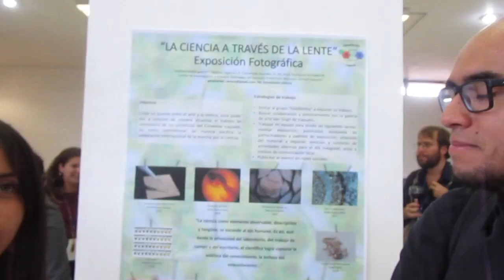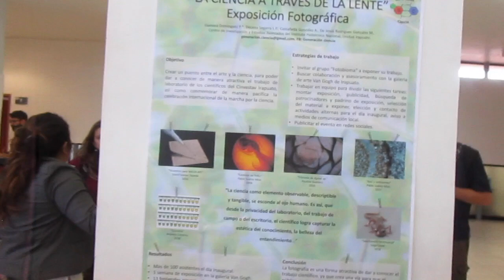FOTOGRAFÍA CIENTÍFICA EN UNA GALERÍA DE ARTE | IRAPUATO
¿Es posible unir ciencia y arte? ¿Qué ocurre cuando colocas fotografías científicas en una galería de arte? "La ciencia a través de la lente" es un proyecto llevado a cabo por por estudiantes del CINVESTAV Irapuato que busca encontrar respuestas a estas preguntas, así nos lo contaron en el congreso de la SOMEDICyT en Guanajuato.